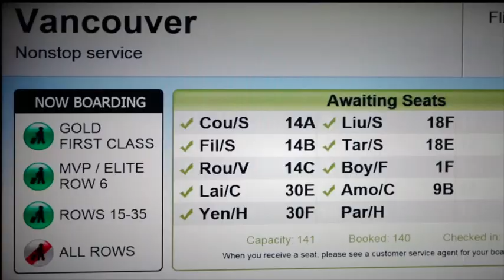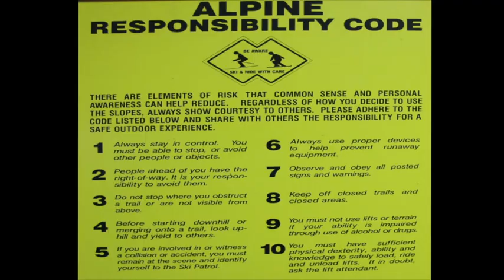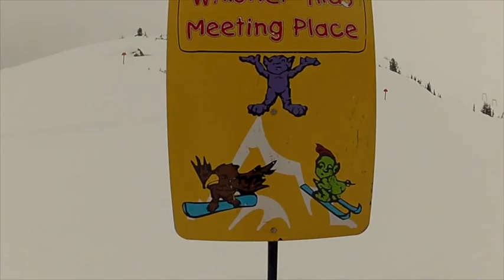Whistler blackcomb with gopro hero2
ski and snow during march 2012 holidays